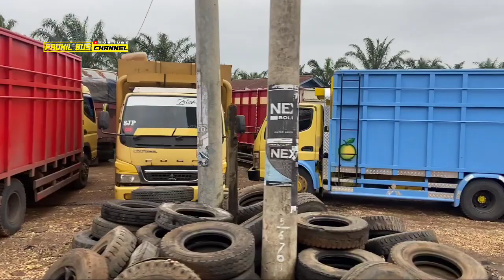JAM 6 PAGI MOBIL INI WAJIB BERHENTI ‼️MPM KETEMU 5 UNIT GUMARANG JAYA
TRIP MENUJU RANAH MINANG BERSAMA BUS MPM MANCHESTER CITY
KITA BERANGKAT DARI BANDUNG JAM 9
BIASANYA MPM DARI BANDUNG JAM 8 SUDAH JALAN
TAPI INI KARENA PENUMPANG SENDIRI YANG TELAT

GUMARANG JAYA KONVOI 5 UNIT

Tonton aja keseruannya sampai habis bossqu